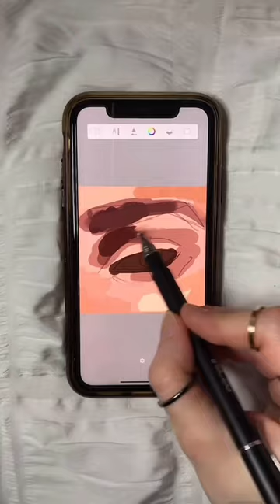Painting on my IPHONE 📱